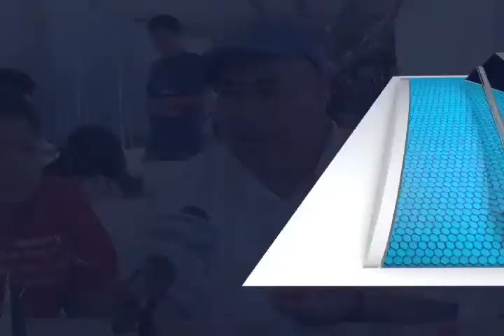PATY TALLER ALEBRIJES FT